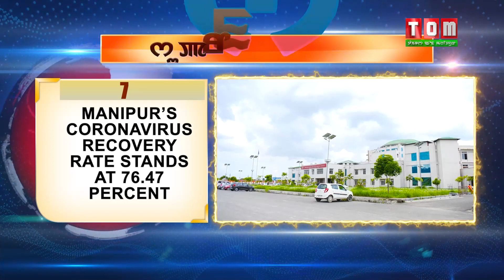TOM TV 4 PM SUPERFAST NEWS 28TH SEPTEMBER 2020